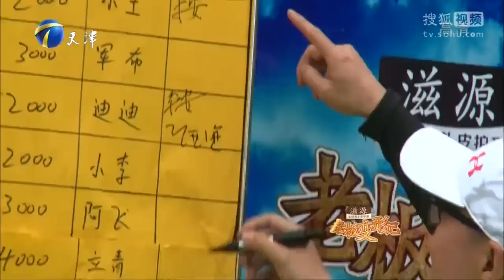20150712 老板变形记 2015 老板放猪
七名上市明星老板，来到贫困边远的山村。开始他们反转角色的生活体验。在这里他们需要通过自己的劳作来生活，同时体会当地情况，为当地做出扶贫方案。为贫困村落做到“授人以鱼不如授人以渔”。这将是国内首创公益真人秀模式。老板们将直面贫困村落，命运的碰撞，全新模式下的致富全记录，呈现史无前例的心灵洗涤。